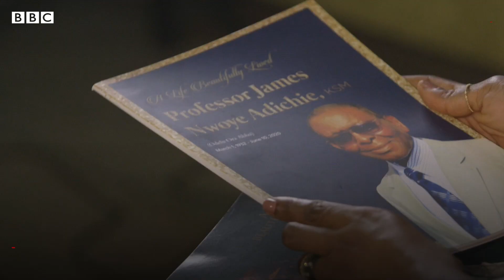Chimamanda Ngozi Adichie: ‘Nataka kusema kilicho fikrani mwangu’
Kwa wengi, Chimamanda Ngozi Adichie alipata umaarufu wakati wa mazingumzo yake kwenye TED Talk, “We should all be feminists” iliposhirikishwa katika wimbo wa Beyoncé Flawless, lakini vitabu vyake vimetafsiriwa katika lugha zaidi ya 30 duniani kote.

Katika mahojiano maalum ya BBC 100 Women, mwandishi huyu maarufu wa Nigeria anazungumzia majukumu yanayotokana na kuonekana kama "shujaa" wa ufeministi na wengi, na anatoa mawazo yake juu ya "kufuta utamaduni" na kile anachokiona kama " kama matumizi ya lugha isiyo sahih’ kuhusu wanawake waliobadili jinsia au trans- women

Pia anamwambia mwandishi wa BBC Catherine Byaruhanga kuhusu uandishi wake mpya zaidi - kitabu ambacho kinashughulikia huzuni ya kibinafsi ya kufiwa na babake mnamo 2020 na kwa nini amechagua kuwa wazi kuhusu wakati huu maishani mwake.